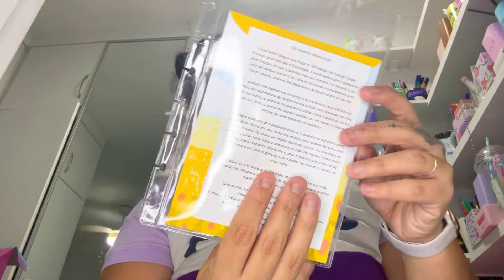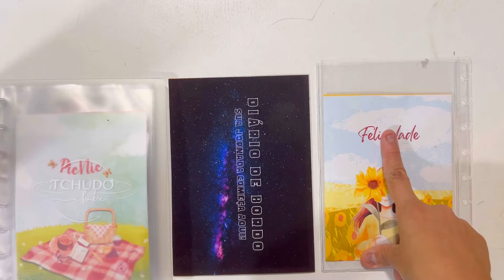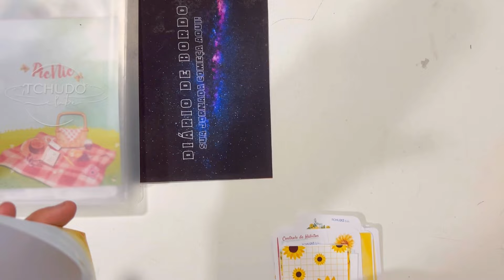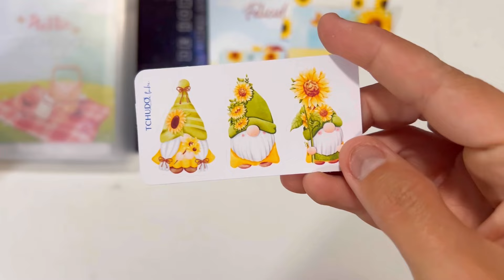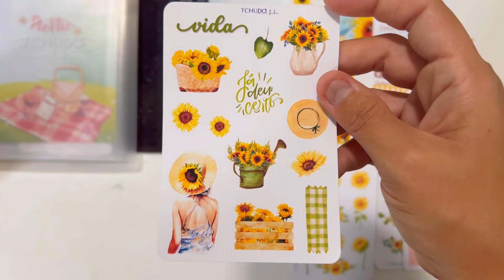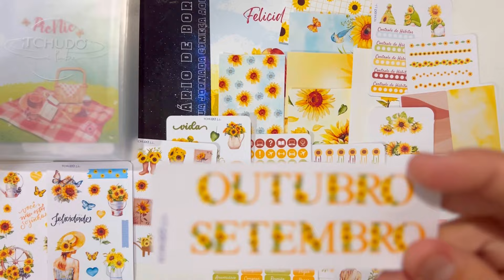Unboxing Tchudo Clube edição Felicidade Girassóis- Clube de adesivos Setembro 2024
Uma edição na minha cor favorita 😀